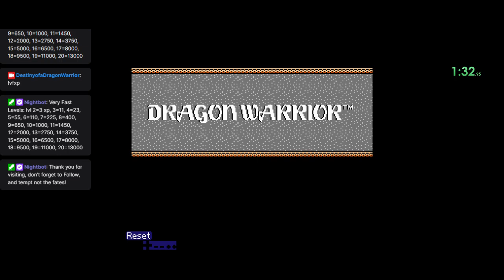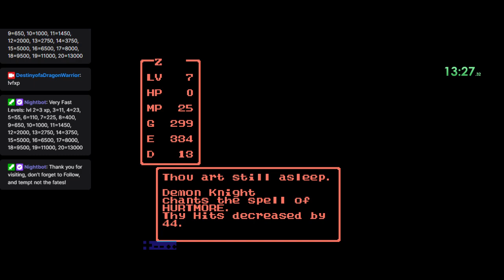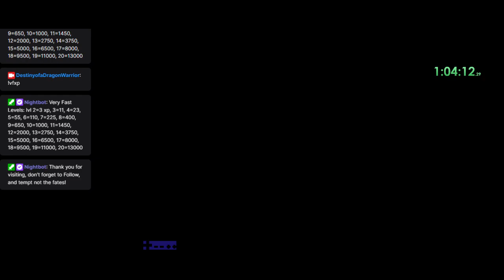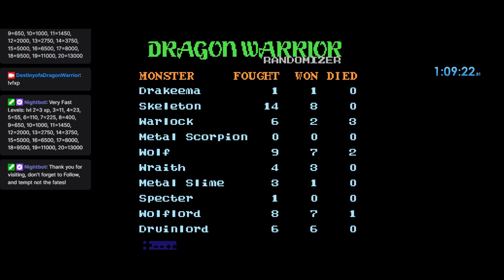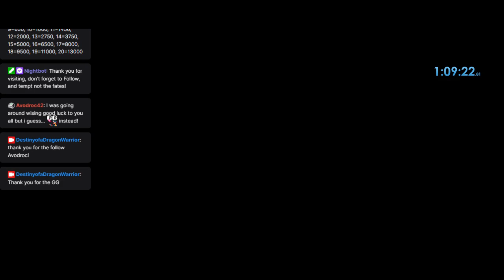Dragon Warrior Randomizer DWR NES - Week 3 Training Community Race curious-swordmagician-6309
Dragon Warrior Randomizer DWR NES - Week 3 Training Community Race curious-swordmagician-6309 1st of 6 4/20/23 -- Watch live